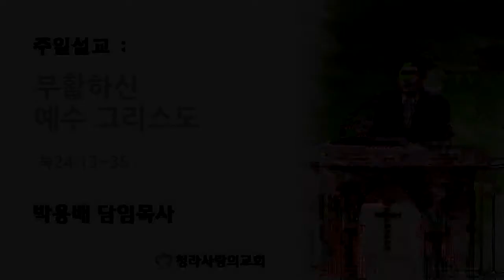CLTV파워메시지(HD)_'부활하신 예수그리스도' 청라사랑의교회(박용배목사)